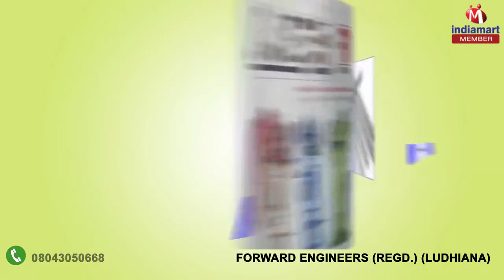Press Machines And Forging Parts by Forward Engineers (regd.), Ludhiana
Incorporated in the year 1977, we “Forward Engineers”, are a noteworthy Partnership Firm, that is affianced in Manufacturing, Trading and Supplying highly efficient array of Screw Forging Press, Power Press, Friction Screw Press, Forging Screw Press, Thread Bar, Hot Forging Parts, High Tensile Fastener, Bolt Maker Machine, Tractor Pin Forge, etc. The provided products are widely appraised in the industries. Our offered products are well-manufactured under the stern surveillance of our team members making use of finest grade components with the assistance of advanced technology.